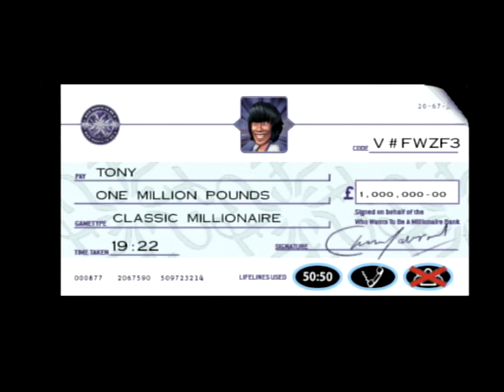Who Wants to be a Millionaire: Party Edition (PS2) - Tony - Gameplay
Trying to hit 1 Million with Tony in Who Wants to be a Millionaire
*Some parts of the video may be muted due to copyright*

Playing:
Who Wants to be a Millionaire: Party Edition

Platform:
PS2